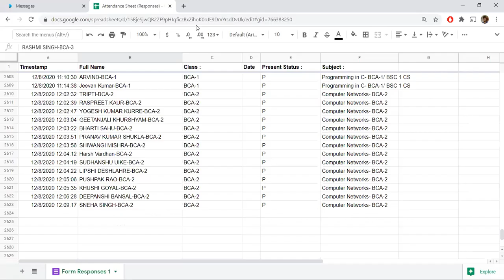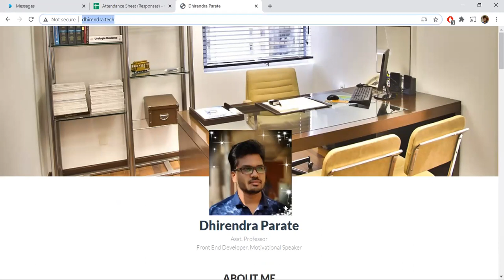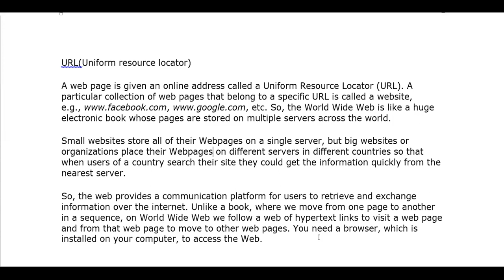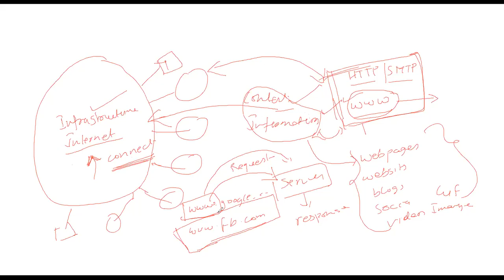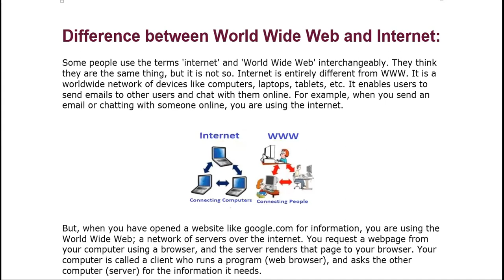8 DEC 2020 WWW URL AND DIFFERENCE BETWEEN WWW & INTERNET